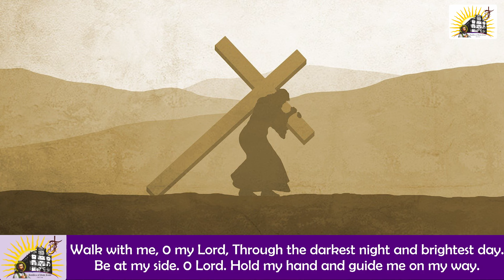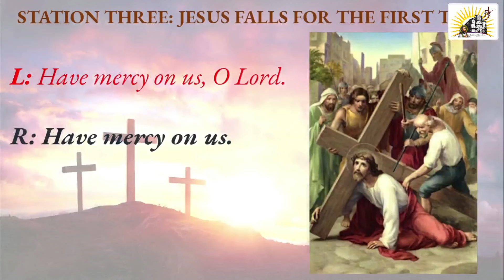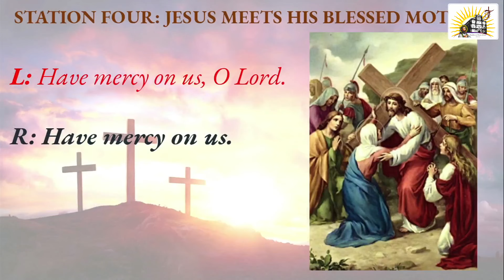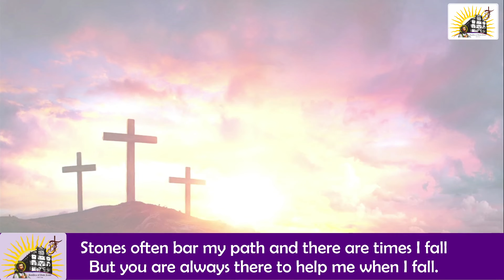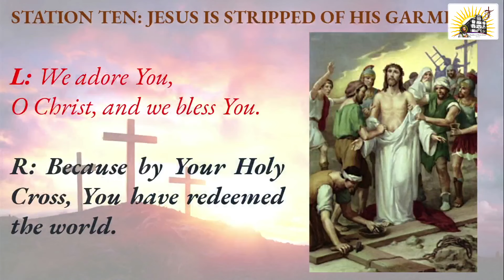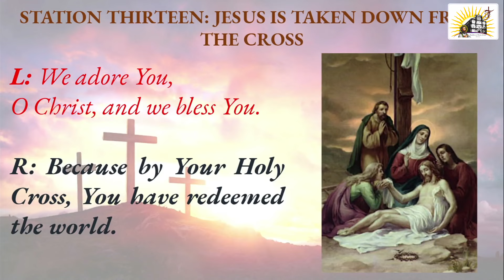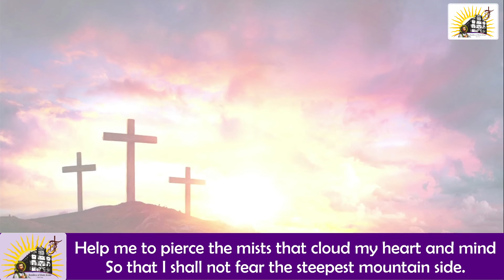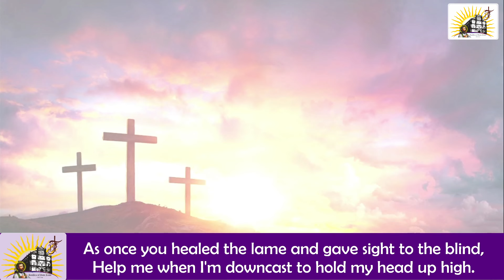Way of the Cross - Passion Of Jesus in English - Saturday after Ash Wednesday - 17 Feb 2024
Here is the way of the Cross in English.